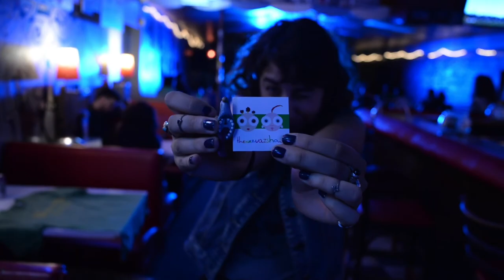theWAZUAZshow CIRCUS Tour: Austin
Graffiti kids at Castle Hill, chirpin' at the Bird Barn, and sideshow UaZ hits Carousel Lounge.